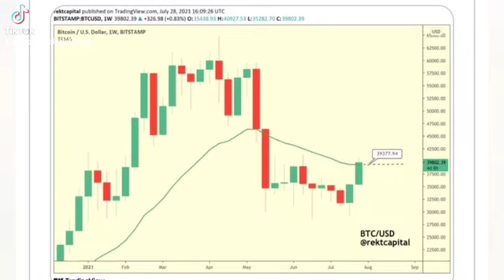Dayli Bitcointradinginformant News